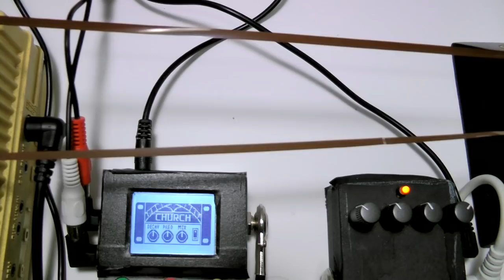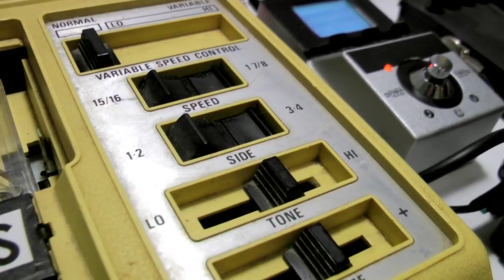LIBRARY LOOPS | LIBRARY OF CONGRESS C-1 + TAPE LOOPS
Learn more about tape looping & cassette music, download all my music & sample packs, and sign up for one on one lessons with yours truly. Oh and get exclusive content like this music!

Live ambient tape loop improvisation featuring my restored Library of Congress C-1 tape player. This truly unique tape player was originally designed to assist the blind and has several amazing features including variable speed tape playback, half speed switching, and the ability to play both sides of a tape without flipping the tape. I try to explore and utilize every feature of the C-1 and pair it with multiple tiers of extended textural tape loops.

■ GEAR GEAR GEAR ■